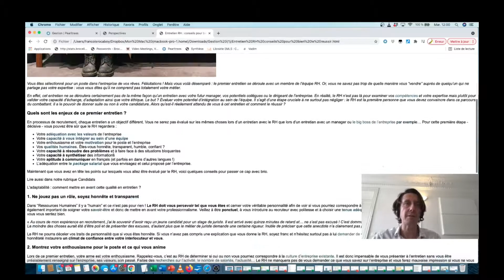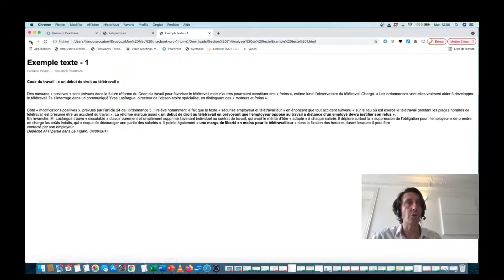Comment télécharger les contenus des manuels d'économie-gestion et métiers ?